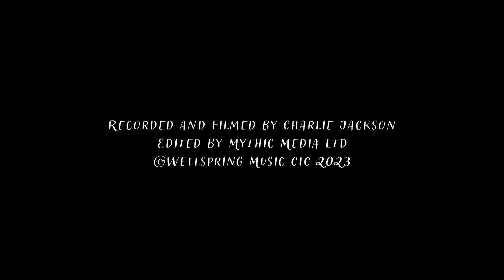Let There Be Love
By Lionel Rand/Ian Grant © Shapiro Bernstein and Co Inc
Audio and video recordings by Charlie Jackson
Video editing by Mythic Media Ltd
Wellspring Music is grateful to Arts Council England for funding these recordings.